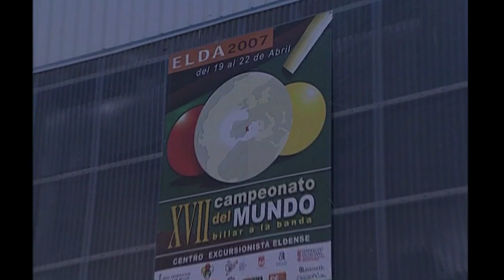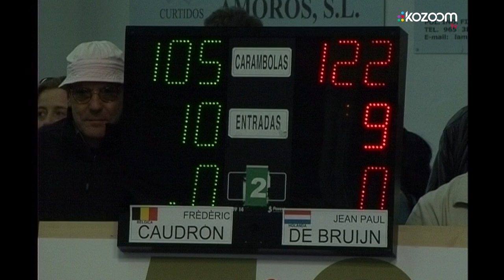Frédéric Caudron vs. Jean Paul Debrujin (WC ELDA 2007 - 1 Cushion)